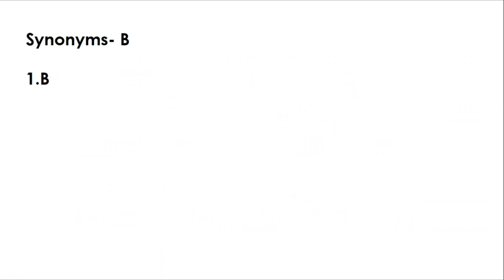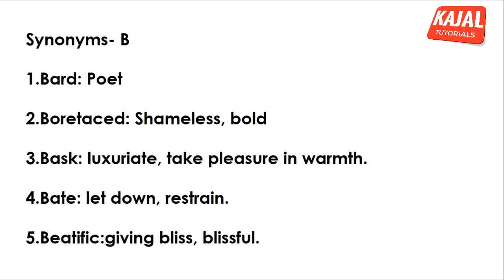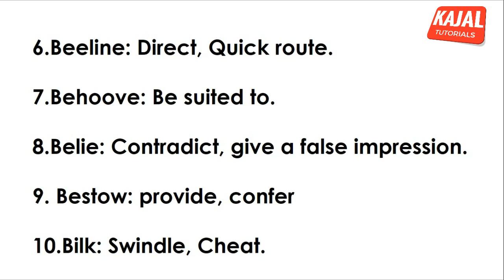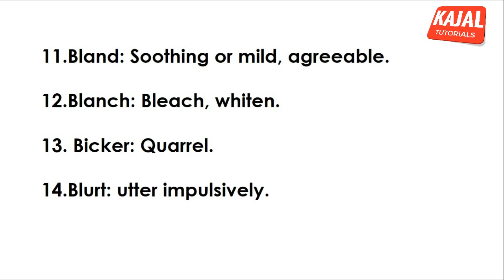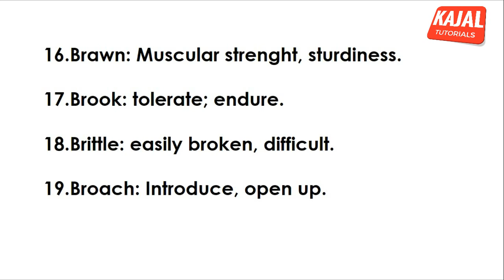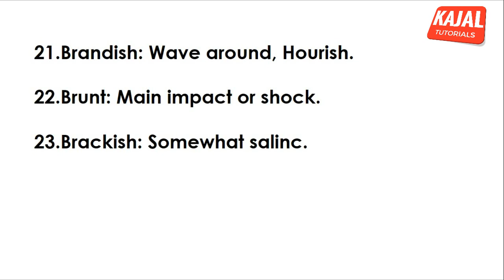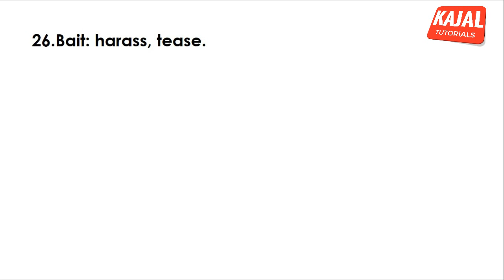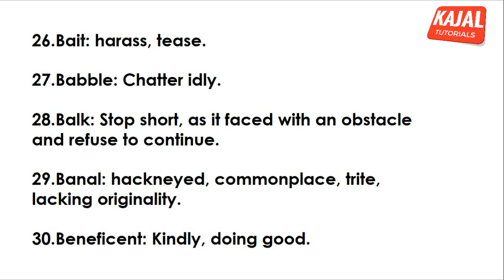Most asked Synonyms words starting with letter-B | Vocab Tricks in Hindi | Vocab English words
So here is the  tricks to remember most asked synonym words starting with letter B..

2 times Nobel Prize winners | GK Tricks in Hindi | दो बार नोबल पुरस्कार वाले व्यक्ति (Part-3) HD

KAJAL TUTORIALS- TEASER 2 | GK Tricks in Hindi | GK HD